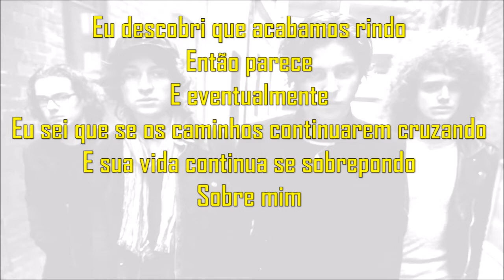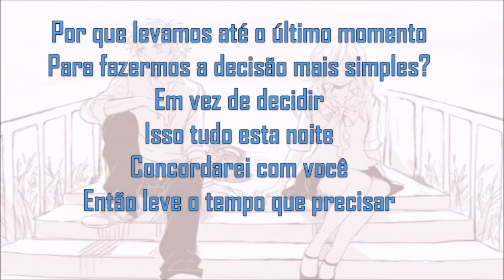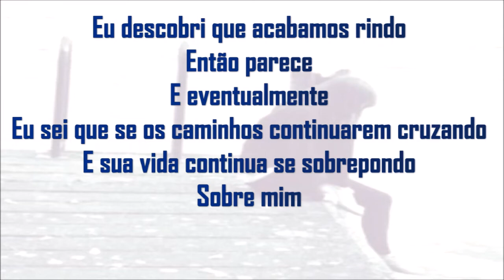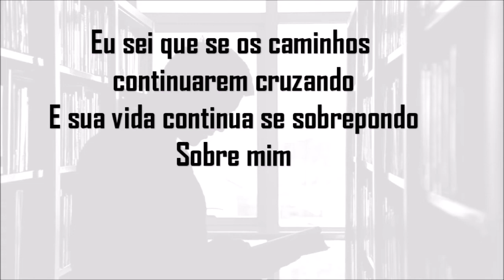Catfish And The Bottlemen Overlap legendado